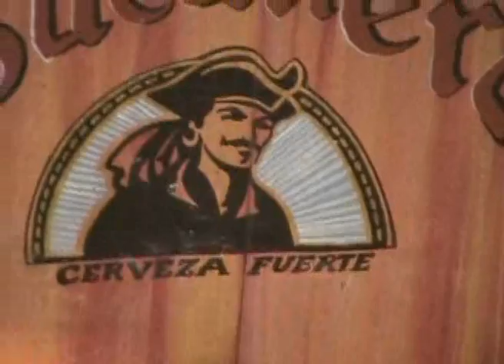BRISAS SANTA LUCIA CUBA APRIL 2010 PART 41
BRISAS SANTA LUCIA  CUBA  APRIL   2010